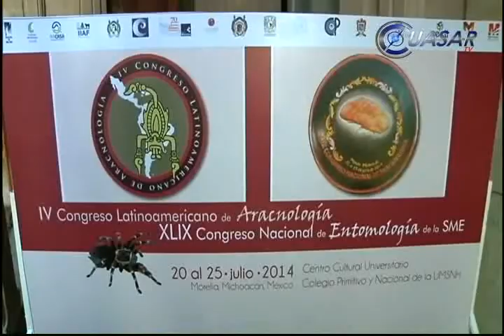México, primer lugar mundial en picaduras de alacrán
Con más de un millón de picaduras de alacrán al año, México es el país con mayor incidencia en esta problemática a nivel mundial, aseguró Luis Manuel Villaseñor Cendejas, coordinador de investigación científica de la UMSNH...